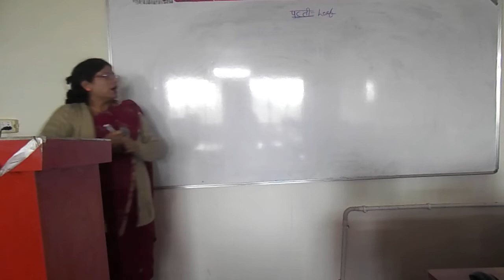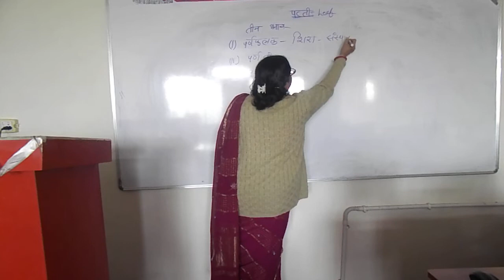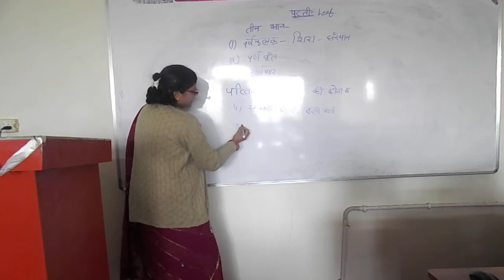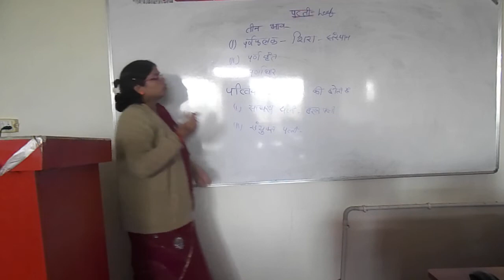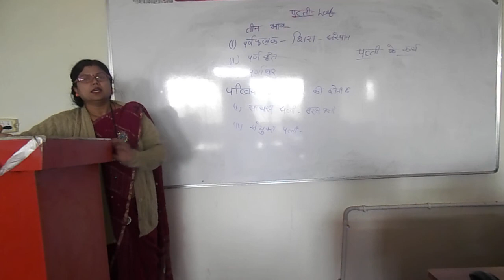LEAF D.EL.ED FIRST SEM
MANISHA SAHU